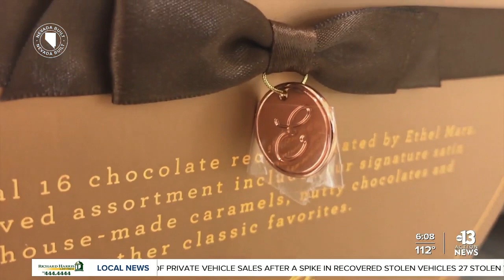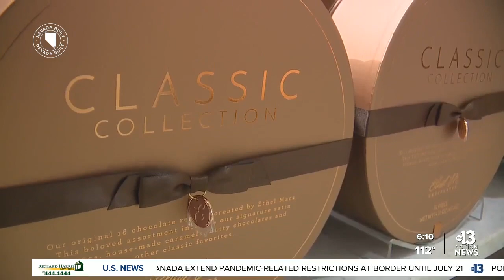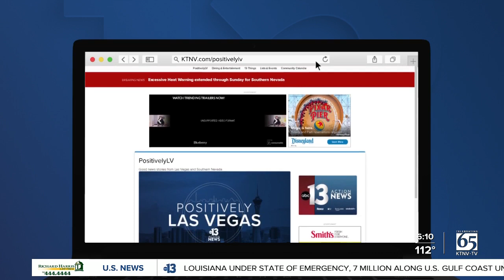Nevada Built: Familiar chocolate company with unfamiliar story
M&amp;M's are a favorite candy that many of us have enjoyed since we were kids. But do you know about their connection to Henderson? Ethel M Chocolates is a familiar name here in the valley, but it has an unfamiliar story about how and why it is Nevada Built.